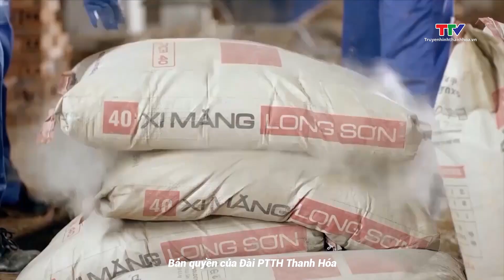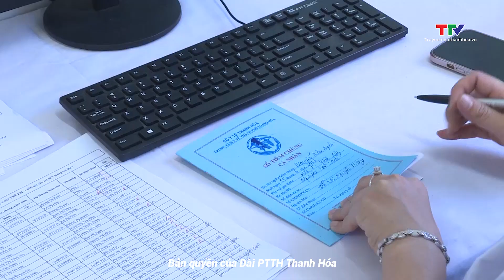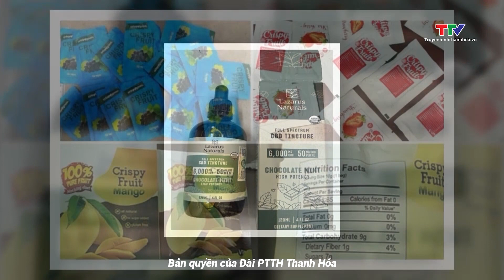Bản tin 18h30 ngày 16/7/2023